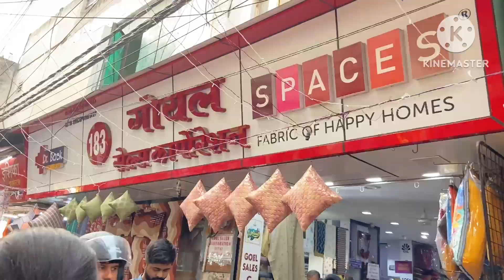Diwali Ki Shopping Suru,,🪔🪔🎇🎇🙏🥰